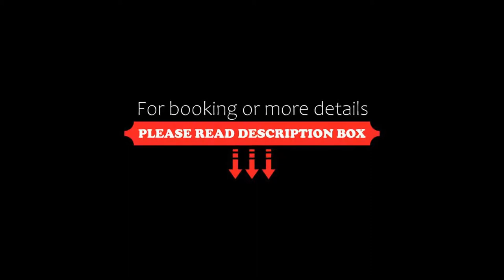Karl August a Neighborhood Hotel, Nürnberg, Germany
About Property:
Featuring a restaurant, fitness centre, bar and free WiFi, Karl August - a Neighborhood Hotel is set in Nürnberg, 2.7 km from Nuremberg Christmas Market and 2.7 km from Old Town Nuremberg. Boasting family rooms, this property also provides guests with a terrace. The hotel features an indoor pool, spa centre and a 24-hour front desk.
At the hotel, all rooms come with a wardrobe. Complete with a private bathroom equipped with a shower and bathrobes, the units at Karl ...
Property Type: Hotel
Address: Augustinerhof 1, Mitte, 90403 Nürnberg, Germany
Searching For
1. Karl August a Neighborhood Hotel - Nürnberg - Germany
2. Karl August a Neighborhood Hotel - Nürnberg - Germany Address
3. Karl August a Neighborhood Hotel - Nürnberg - Germany Rooms
4. Karl August a Neighborhood Hotel - Nürnberg - Germany Amenities
5. Karl August a Neighborhood Hotel - Nürnberg - Germany Offers and Deals
Audio Credit:
Track Title: Reasons To Hope
Artist: Reed Mathis